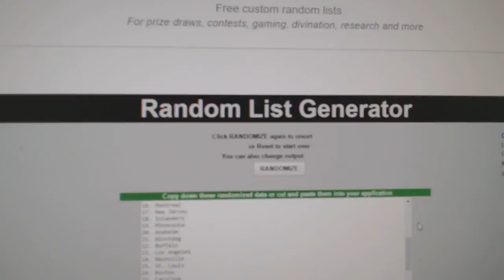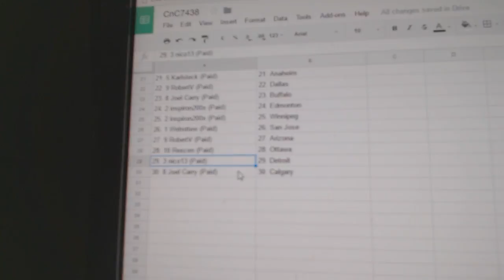Team Randoms - C&C 7438